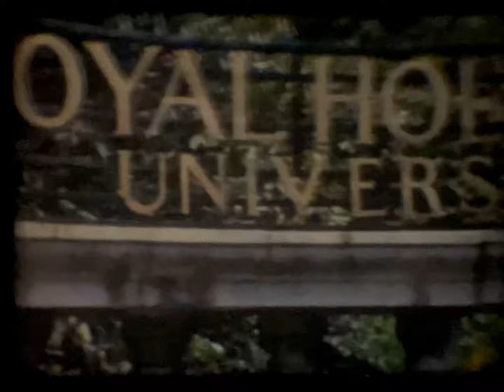#1 Mary Lily Paton Marner Sewell